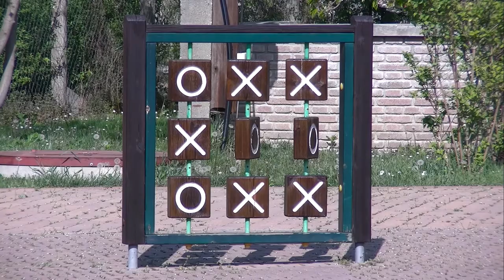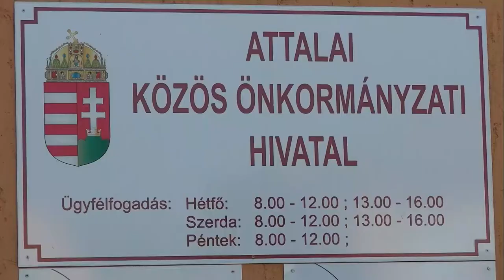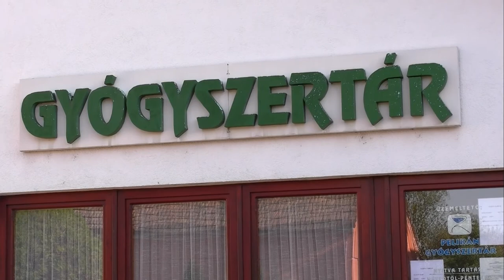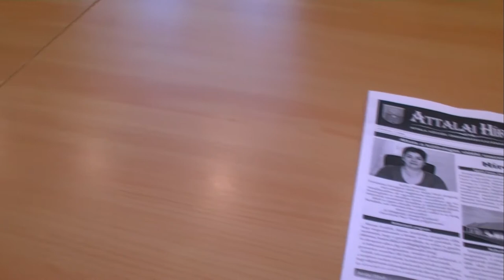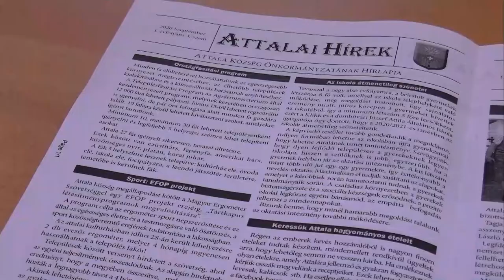20201027 kaposmenti attala